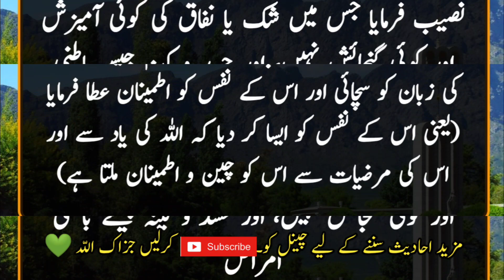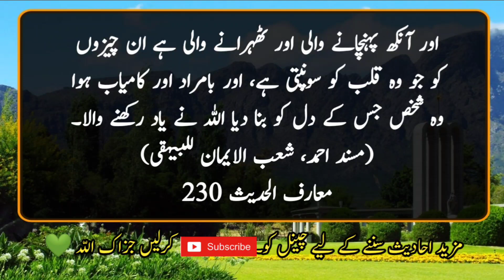Hadees Mubarak in urdu | Hadees e Nabvi | Deen islam in Urdu | Prophet Muhammad SAW | Islamic Urdu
Hadees Sharif
deen ki baatein In urdu
islam ki baatein
urdu hadith
deen islam ki baatein In urdu

It is narrated on the authority of Abu Dharr al-Ghaffari that the Messenger of Allah, may Allah bless him and grant him peace, said: The one who is successful and successful is the one whose heart has been purified by Allah for faith and whose heart has been purified.  He bestowed faith and certainty in which there is no room for doubt or hypocrisy, and purified his heart from inward diseases such as jealousy and envy (and made his tongue sound).  He said (ie made her soul so that she is satisfied with the remembrance of Allah and His will) and straightened her nature (that she does not go towards evil) and her  He made the ear a hearer and the eye a seer (so that they hear the truth and the signs of Allah and see and receive admonition). So the ear is like a funnel.  I go like a bottle or a bottle through a funnel)  God  Remembering